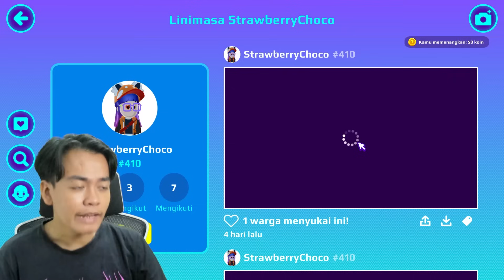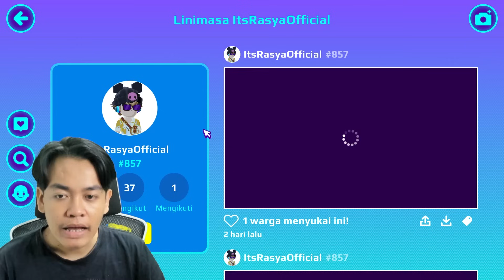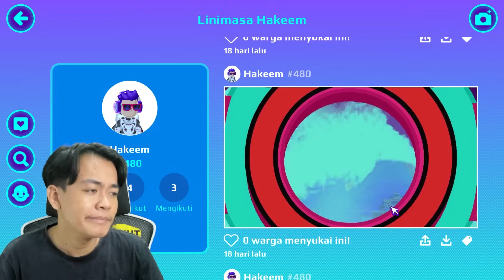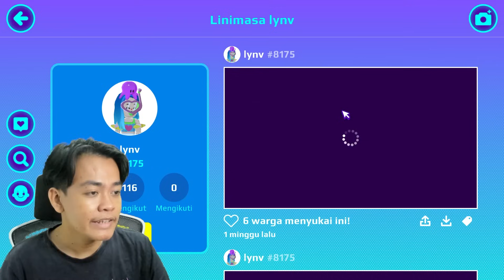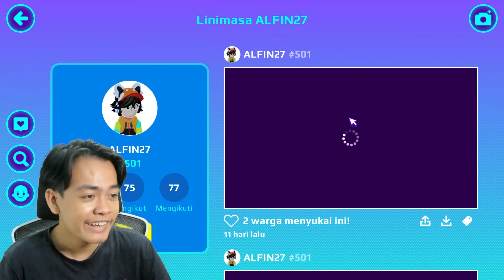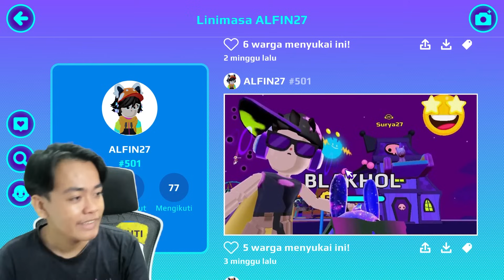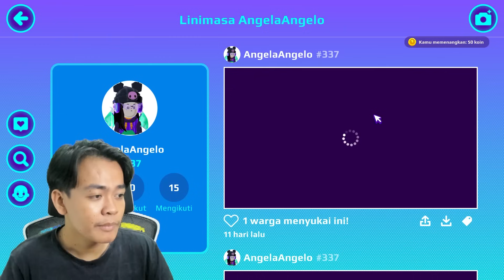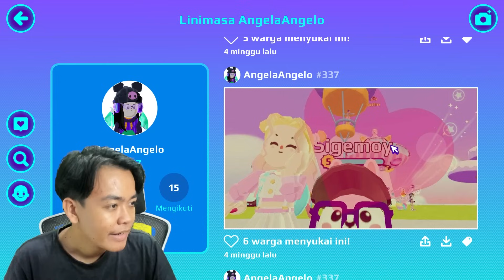EFEK KELAMAAN JOMBLO DI PK XD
lihat youni pk xd kalian